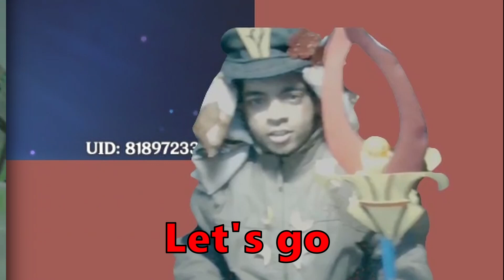Pulling for the The Cutest Pyro DPS HUTAO C1! Hutao and staff of Homa pulls! [50/50 No Guarantee?]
Back at it again with THE CUTEST PYRO DPS Hutao! Watch as I use over 20k primo and 100 starglitter to pul for Hutao C1! With no guarantee and 0 in pity, will the king of 50/50 reach his former glory?

Also tried to edit this is a new way, if you think the editing was something I should continue let me know!

Please go check it out!

Edited by Alivething